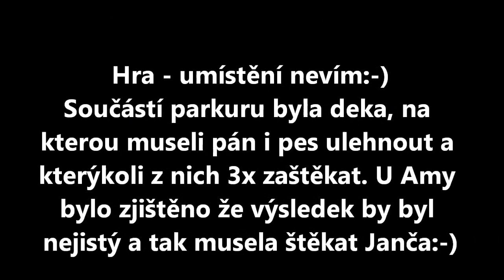Amy první závody, O Lyskou tlapku, 5 8 2012